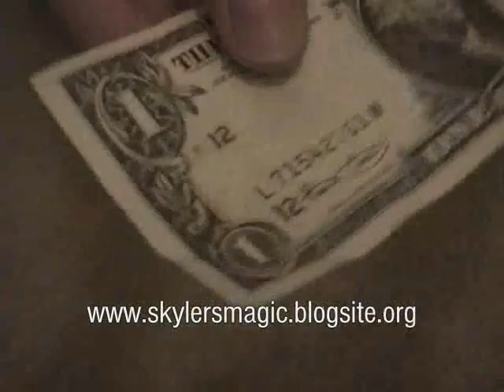Money Magic Trick- FRAUD (Manipulate Money)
Watch this amazing trick with a bill.The bill is borrowed and even SIGNED! NO magnets, tape, strings, used! Very impromptu bill can be examined BEFORE and AFTER the trick!